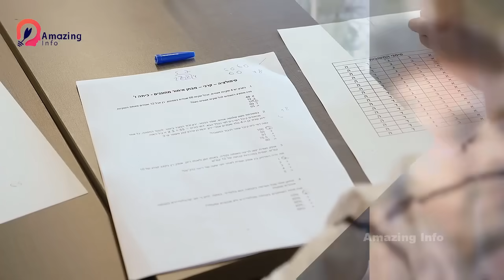How Ali Amin Gandapur Become Popular Politician | Amazing Info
How Ali Amin Gandapur Become Popular Politician
Politician Ali Amin Gandapur Ka Lifestyle
Ali Amin Gandapur Family Background

1.This video has no negative impact on the original works (It would actually be positive for them
2.This video is also for teaching purposes.